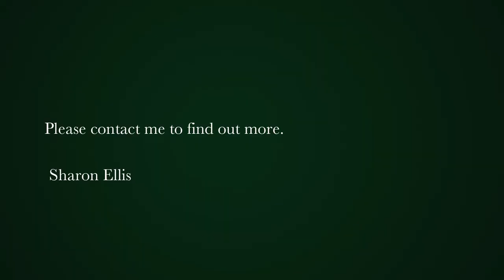3 bedroom house for sale in Claremont Upper | Pam Golding Properties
Comfortable single story family home with lovely north facing garden and mountain views.
Ideal family home conveniently situated to trendy coffee shops, restaurants, top schools and amenities. The entrance hall leads you to the light and bright spacious lounge with wood burning fireplace for those winter evenings. French doors open to the covered patio, overlooking the garden with an established tree, providing shade for children playing in the garden.

The dining room and study are connected to the lounge with quality Oggi wooden flooring throughout.

The kitchen is well fitted with  granite tops, under counter oven, hob and extractor.    Separate outside laundry.

Three bedrooms, two bathrooms, main en suite. The main bedroom with  walk in closet  overlooks and opens to the garden.

Tandem garage plus covered parking and secure off street for another two cars. Four Jojo water storage tanks. Excellent security.

Please contact Sharon Ellis for an appointment to view.